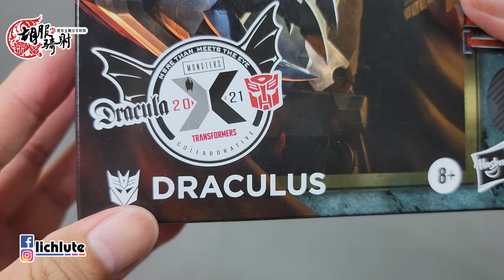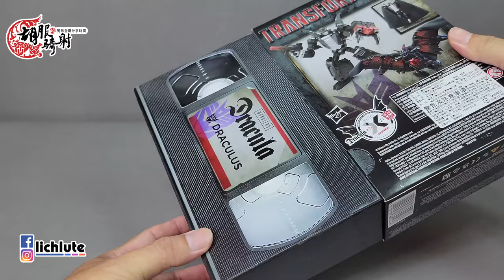胡服騎射的變形金剛分享時間1415集 電影聯名 德古拉 Transformers X Dracula Universal Monsters DRACULUS